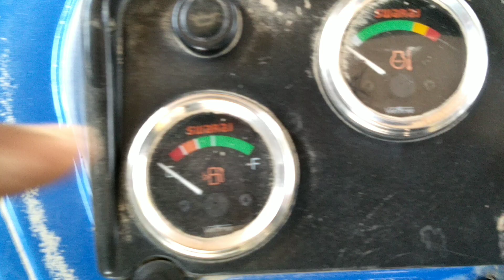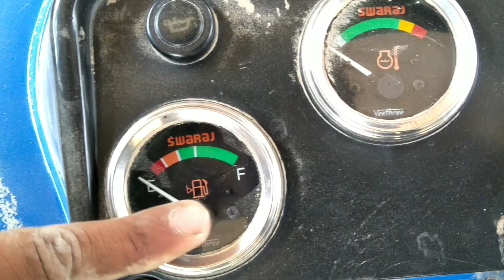2020 Swaraj 744 FE full review /New model Swaraj 744 fe 48 HP tractor /Swaraj 744 fe ke puri jankari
is video mein Swaraj 744 ka pura review video Achcha Lage to like aur comment Jarur Karen doston